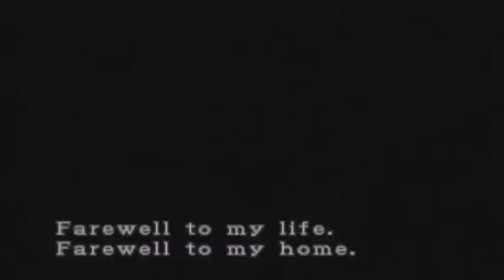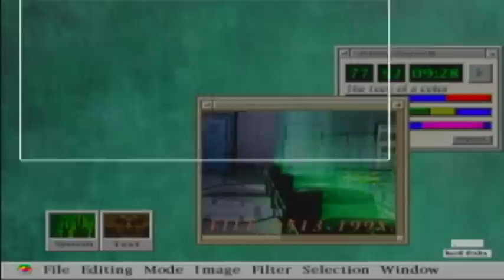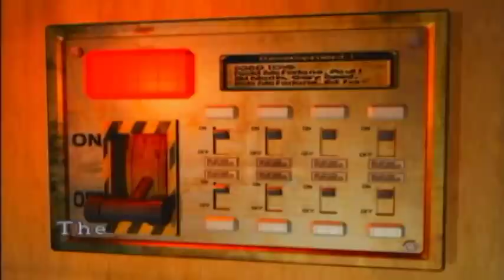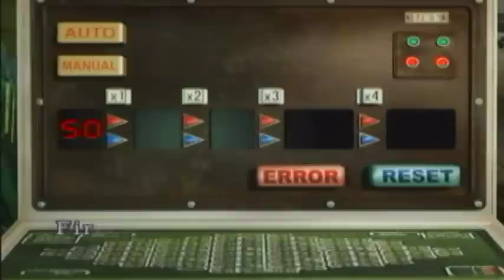Resident Evil 3_Part 1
I was hoping to upload the WHOLE game for halloween, but I'm afraid part 2 is going to have to wait. took me 2 1/2 hours to upload this thing.